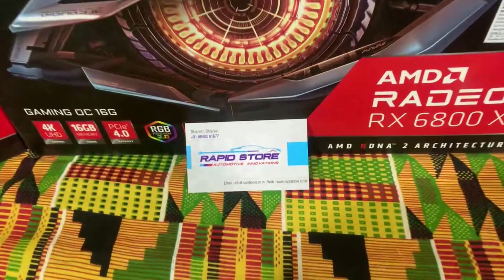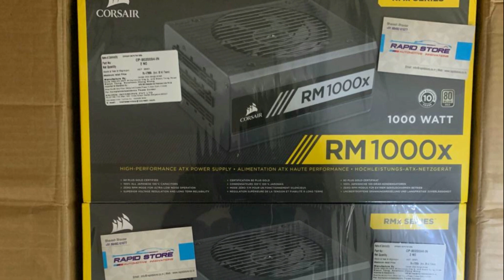December gpu stock update video // rapid store // graphic card latest price // mining setups //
HEY GUYS